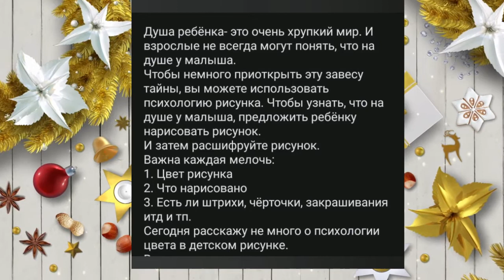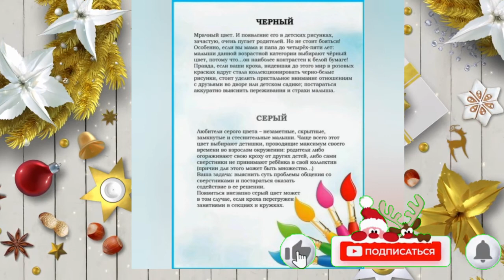Психология детского рисунка(часть 1 психология цвета)